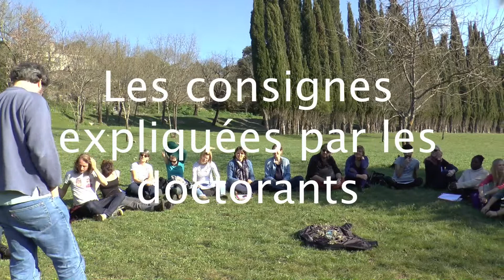Atelier des doctorants de première année - JDD 2017